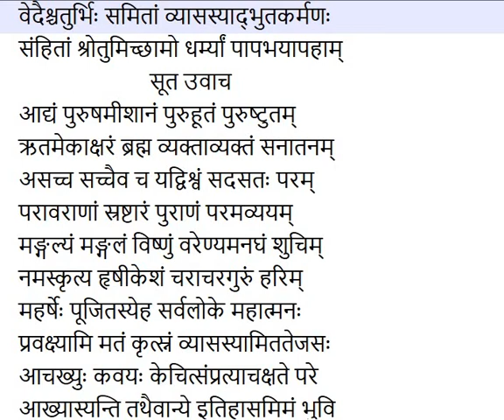Mahābhārata Book 1 Chapter 1 Upto Verse 24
महाभारतस्य आदिपर्वम्॥
                              व्यासस्याद्भुतकर्मणः
संहितां श्रोतुमिच्छामो धर्म्यां पापभयापहाम्
 सूत उवाच
आद्यं पुरुषमीशानं पुरुहूतं पुरुष्टुतम्
ऋतमेकाक्षरं ब्रह्म व्यक्ताव्यक्तं सनातनम्
असच्च सच्चैव च यद्विश्वं सदसतः परम्
परावराणां स्रष्टारं पुराणं परमव्ययम्
मङ्गल्यं मङ्गलं विष्णुं वरेण्यमनघं शुचिम्
नमस्कृत्य हृषीकेशं चराचरगुरुं हरिम्
महर्षेः पूजितस्येह सर्वलोके महात्मनः
प्रवक्ष्यामि मतं कृत्स्नं व्यासस्यामिततेजसः
आचख्युः कवयः केचित्संप्रत्याचक्षते परे
आख्यास्यन्ति तथैवान्ये इतिहासमिमं भुवि